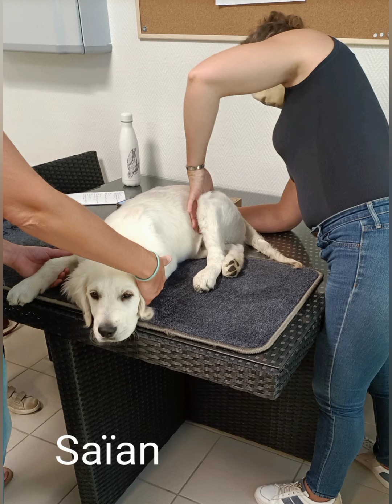Atelier "Découverte de l'ostéopathie animale" - Septembre 2021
Découverte de l'ostéopathie animale, avec Soline Harrouet.

Au magasin Porni'Croquettes
6 rue Jean Monnet, à Pornic